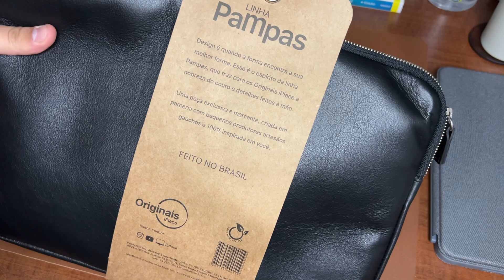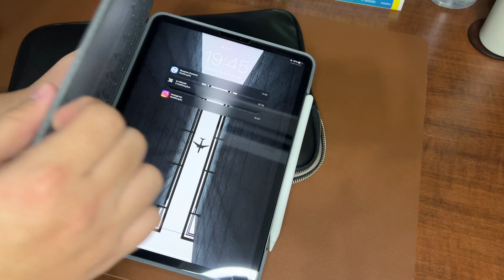Sleeve Couro iPlace Pampas - MacBook